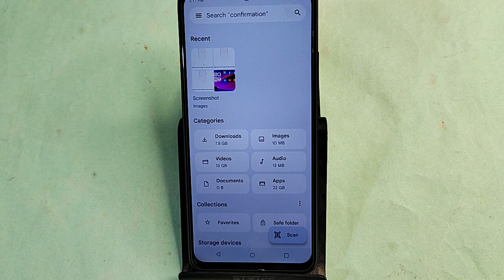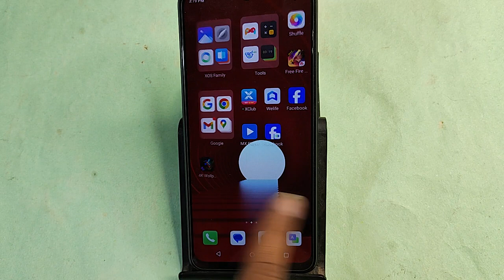Tecno camon 30 5G me delete photos wapas Kaise laen, how to recover delete photos